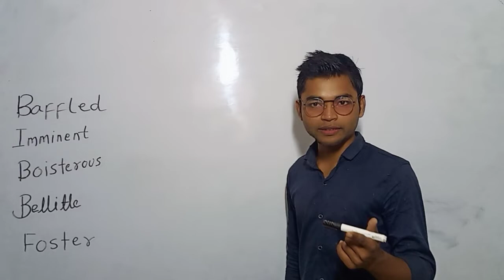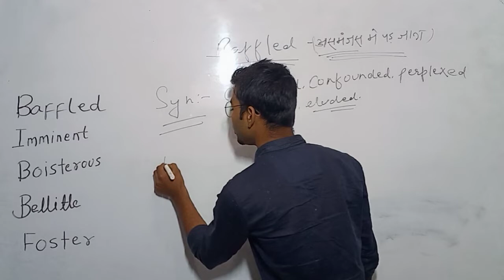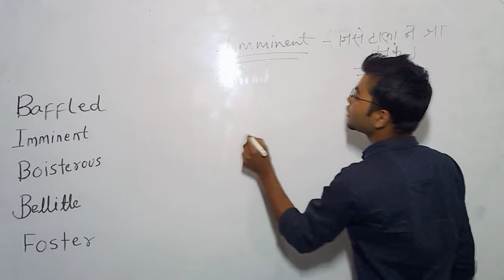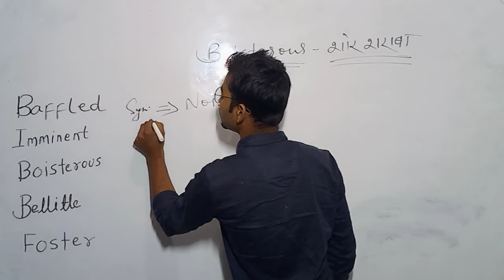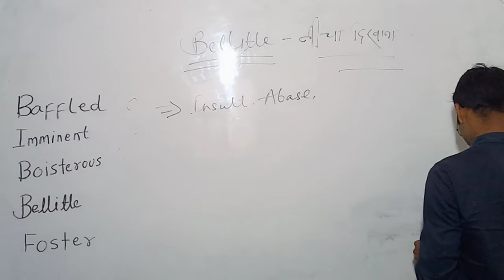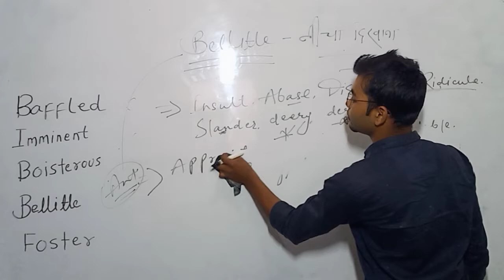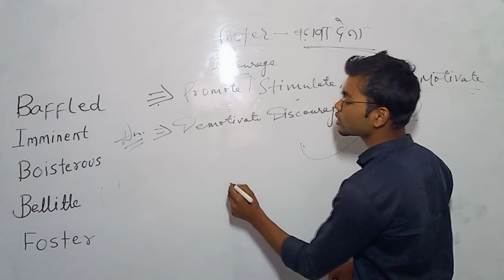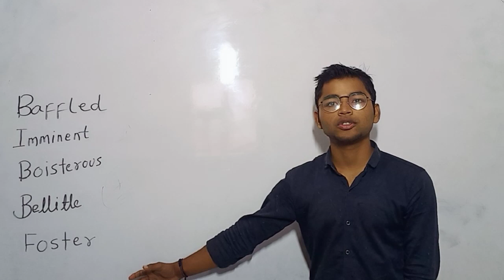English Vocab (PART - 5 ) By - Akhil Sir , # BHU ,# AU ,SSC ,Air Force,# JNU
BHU PATHSHALA

 ME NEERAJ  MAURYA AS THE CREATOR OF THE CHANNEL again welcome to the BHU PATHASHALA .

1- TO GIVE BASIC TENDS TO DEEP INFORMATION OF ALL
2- For DAILY  Current Affairs
3- Prepration for Admission in BHU ,ALLAHABAD  ,JNU and AMU
4- Prepration for AIR FORCE (X & Y ) .
5 -Prepration for ssc (MATHEMATICS ,GK/GS ,  REASING, HISTORY
     POLITY ,GEOGRAPHY , ENGLISH )
6- MOTIVATION / CAREER COUNSELLING
7- BLOG / HISTORICAL PLACE
8- TET & CTET